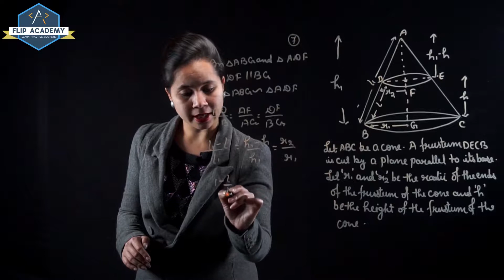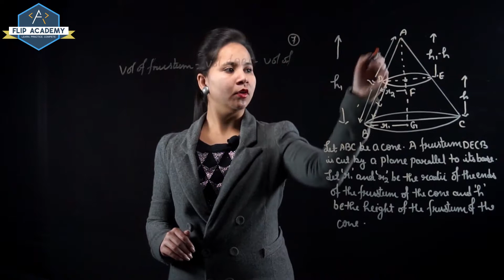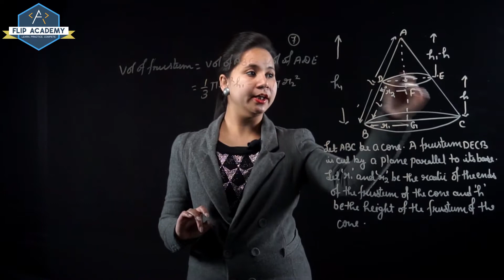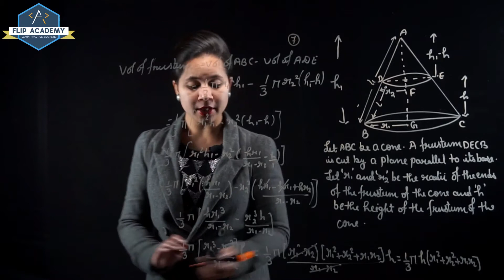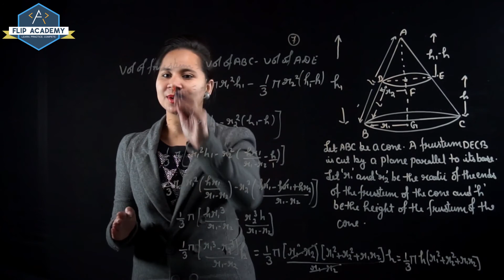Surface Area and Volume EX 13.5 QUESTION 7 NCERT, Solutions CBSE Class 10th Maths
Surface Areas & Volumes - Solution for Class 10th mathematics, NCERT solutions for Class 10th Maths.
Get Textbook solutions for maths from Flip Academy.
Topics covered in this video are as follows :
Important formulas related to basic solids (Cuboid, Cube, Right circular cylinder, Right circular cone, Sphere),
Logic to find surface area and volume of combination of basic solids,
Conversion of solid from one shape to another,
Surface area and volume of frustum of a cone.

Here is a demo of online video lecture.